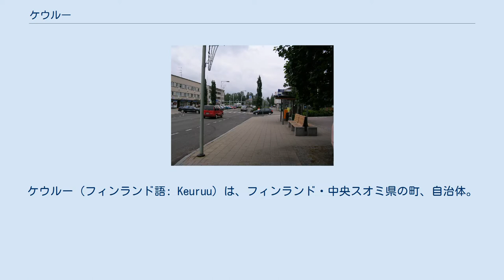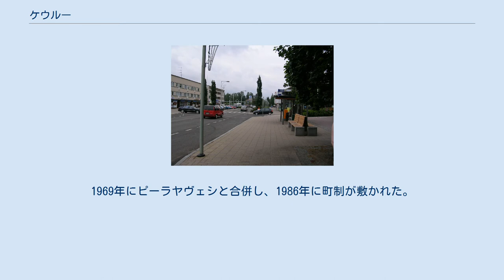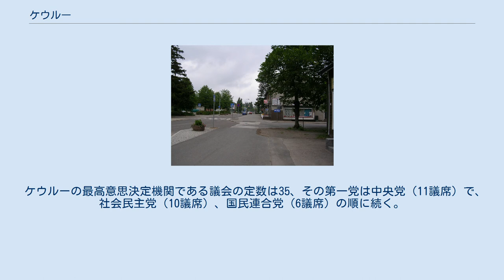ケウルー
ケウルー（フィンランド語: Keuruu）は、フィンランド・中央スオミ県の町、自治体。
ケウルー郡に属する。
 自治体としての人口は2010年3月31日時点で1万762人。
そのうちおよそ8000人が中心部で暮らす。
面積は1430.62平方kmで、そのうち172.32平方kmが水域である。
人口密度は1平方キロあたり8.55人。
 中央スオミ県の西端、ケウルッセルカ湖北岸の4つの島々に築かれた。
ポリとペタヤヴェシとをつなぐ国道23号線が東西に通る。
近くの中核都市にはユヴァスキュラ（58km）、タンペレ（120km）などが挙げられる。
ケウルッセルカ湖のほか、ピーラヤヴェシ湖などの湖沼がある。
 北でムルティアと、東でペタヤヴェシと、南東でヤムサンコスキと、南でヤムサと、南西でマンッタとヴィルップラと、西でピルカンマー県ヴィッラトと、北西で南ポフヤンマー県アフタリとそれぞれ接する。
 1560年ごろから村落が形成され始め、地区によってピルッカラ教区かルオヴェシ教区のどちらかに属していた。
1628年に独自の教区が設立された。
世界遺産「ペタヤヴェシの古い教会」よりも前の1756年から1759年にかけ、アンティ・ハコラが建てた木造教会が現在も残る。
1892年にレンガ造りの教会が建てられてからは、普通は使われなくなった。
1969年にピーラヤヴェシと合併し、1986年に町制が敷かれた。
 ケウルーの最高意思決定機関である議会の定数は35、その第一党は中央党（11議席）で、社会民主党（10議席）、国民連合党（6議席）の順に続く。
 ケウルー市街から西へ10kmほど行ったところにあるハーパマキ駅には南のユヴァスキュラに向かう路線、西のセイナヨキに向かう路線、東のイーサルミに向かう路線の3線が乗り入れており、国内鉄道網のターミナル駅となっている。